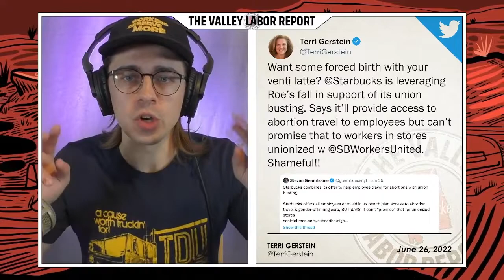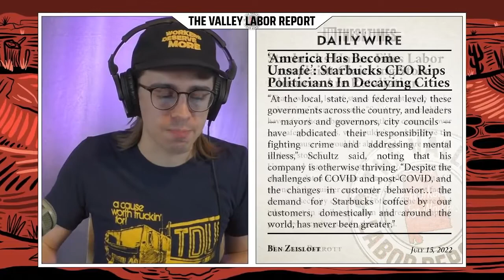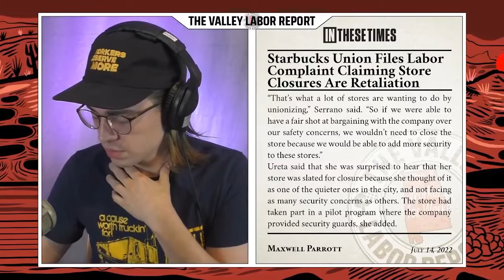Ben Shapiro's Rag Does Exactly What Howard Schultz Wants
Corporate Starbucks is continuing its unlawful rampage against unionizing stores for... reasons. And Ben Shapiro's gang seems content to just believe those "reasons".

✦ ABOUT ✦

The Valley Labor Report is the only union talk radio show in Alabama, elevating workers struggles for justice and fairness on the job, educating folks about how they can do the same, and bringing relevant news to workers in Alabama and beyond.

Our single largest source of revenue *is our listeners* so your support really matters and helps us stay on the air!

✦   OUR ADVERTISERS KEEP US ON THE AIR! Support them if you can.  ✦

The attorneys at MAPLES, TUCKER, AND JACOB fight for working people. Reach out to them and let them represent you in your workplace injury claim.

Do you want to organize your workplace? The MACHINISTS UNION represents workers in several industries including healthcare, the defense industry, woodworking, and more.

The NORTH ALABAMA DSA is looking for folks to work for a better North Alabama, fighting for liberty and justice for all. They prioritize mutual aid, municipal-activism, and union solidarity.

IBEW LOCAL 136 is a group of over 900 electricians and electrical workers providing our area with the finest workforce in the construction industry. We provide our members with excellent training at no cost, livable wages with paid benefits, and a lifelong career working with people who care about you. If you are a working electrician or electrical worker, or if you’d like to pursue a career in the electrical trades, we want you to join us! IBEW Local 136 provides equal opportunity and does not discriminate due to religion, gender, sexual orientation, socioeconomic status or nationality. You belong here.

IFPTE - We are engineers, scientists, nonprofit employees, technicians, lawyers, and many other professions who have joined together to have a greater voice in our careers. Our union is a bottom-up, member-based organization that helps professional and technical employees raise wages, benefits, working conditions, and advocate over public policies that impact our professions and communities. With over 80,000 members spread across the U.S. and Canada, we invite you and your colleagues to consider the benefits of engaging in collective bargaining.